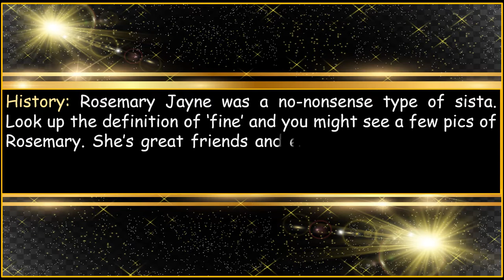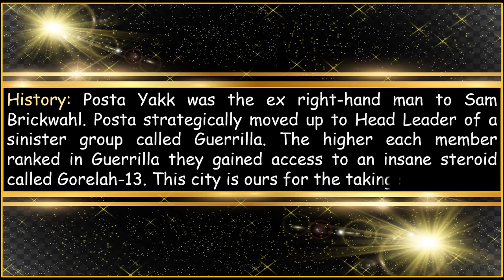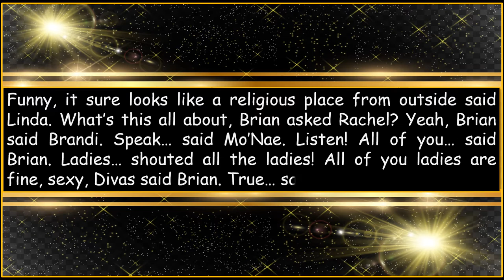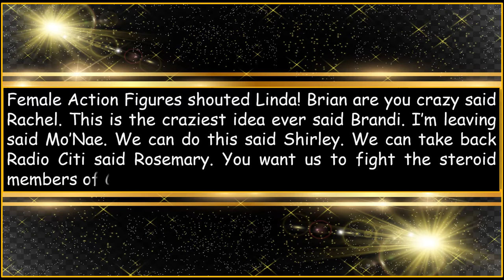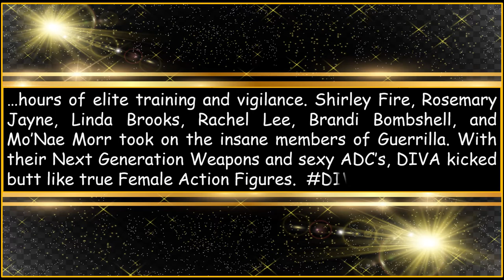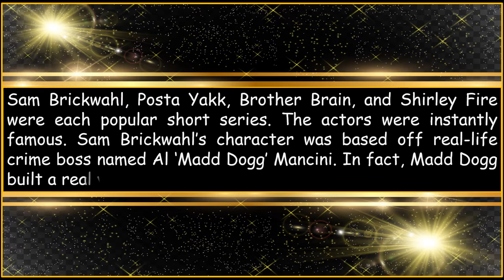DIVA | Stories | Short Story Universe | Vandale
DIVA - Actress Faye Ardent starred in the hit short series called Shirley Fire. The series was featured on the social media site called Short Stream. One episode, Shirley wore a yellow top with red pants which became Shirley’s signature look. Shirley was a member of DIVA. Watch the cinematic vid and meet tons of fantastic comic book characters. -Vandale

► TIMESTAMPS
00:00  Opening Cube Logo / Short Story Universe
00:48  History  / Actress Faye Ardent
01:32  History / Rosemary Jayne
02:02  History / Sam Brickwahl
02:34  History / Posta Yakk
03:01  History / Brother Brain
03:30  Story begins...
06:37  Featured Teams / Characters / Spacecrafts/ Locations / Objects
08:18  Outro / Welcome To Short Story Universe / Like, Comment, Share, and Subscribe

► COLLABORATE With Short Story Universe:
Can you sketch, create CGI animations, draw fantasy or comic book characters, cityscapes, etc? If you are 13 and over, then share your content on the Short Story Universe FaceBook Your shared content on the Short Story Universe’s FaceBook page brings lots of traffic to Short Story Universe on YouTube.com. Plus, your shared content on the Short Story Universe’s FaceBook page creates an even bigger name for you and your brand/company. As you can see there are lots of characters, cities, locations, businesses, etc. within the Short Story Universe. This universe is an amalgamation, meaning there’s a bit of everything going on within the Short Story Universe. Thus, it takes fantastic sketches, brilliant CGI, and perfectly detailed cityscapes to create that media frenzy that captures the world’s attention to a new comic book universe. It's My Time! It's Your Time! It’s Our Time To Shine! Let’s Collaborate

► EPIC MUSIC TRACKS In This Video:
Epic Cinematic Heroic Trailer by DmitriySimf on AudioJungle

Hipsters Hopping by Doug Maxwell/Media Right Productions

Flex  by Jeremy Blake